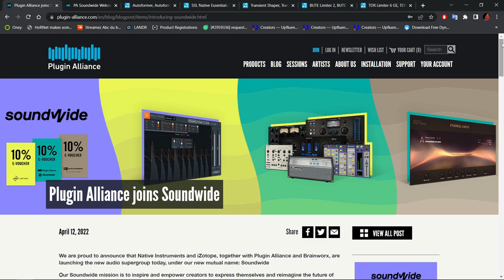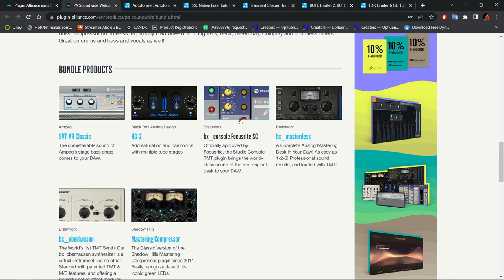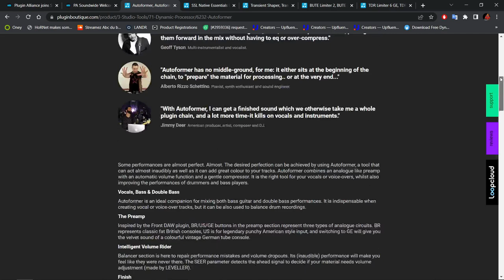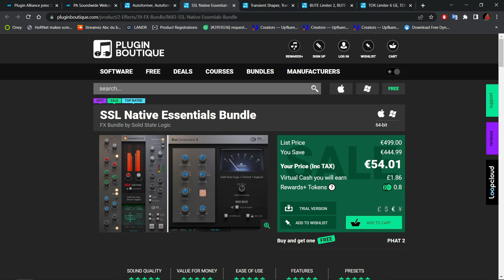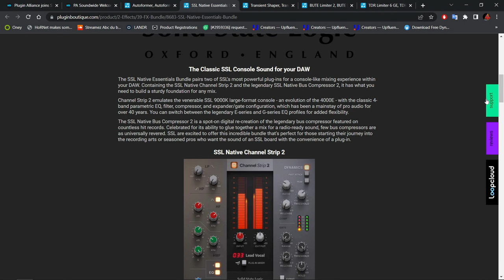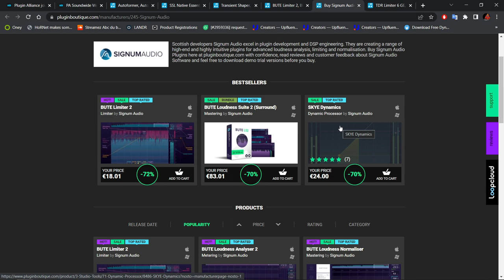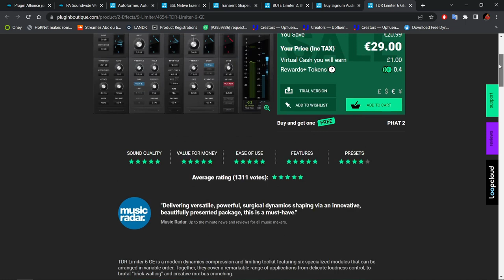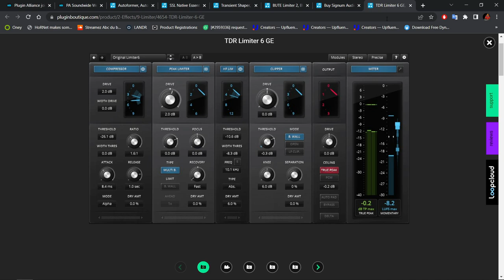LES BON PLANS DU MOIS D'AVRIL 2022